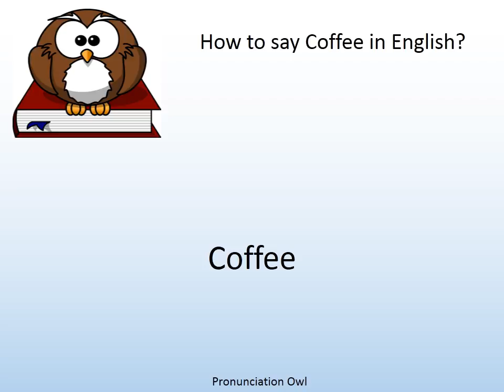How to say Coffee in English? - Pronunciation Owl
How to say Coffee in English? Learn the pronunciation of Coffee!